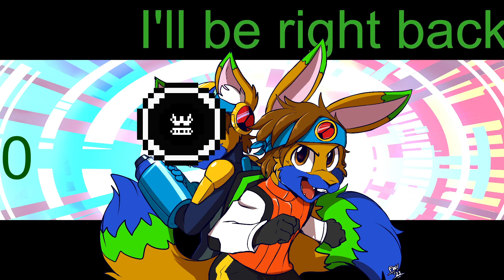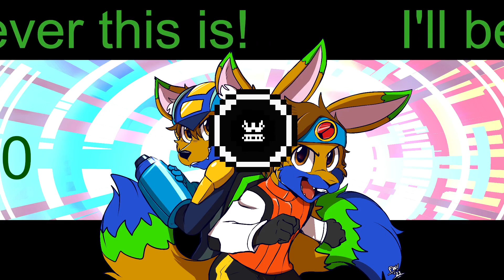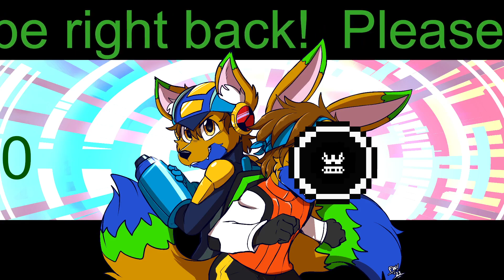(7/3/2023 Stream) I wanna play zeldas